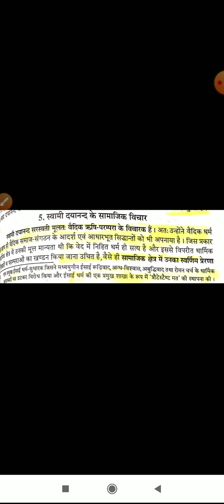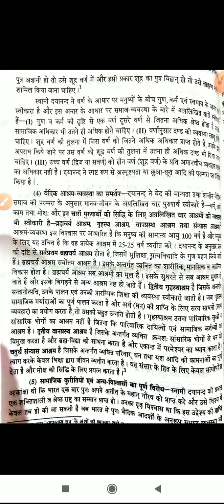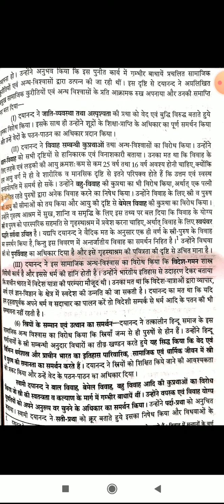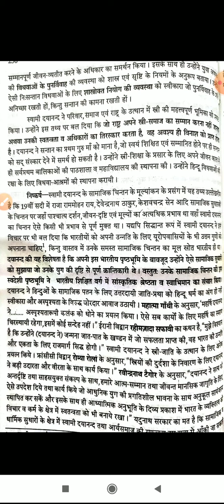SWAMI DAYANAND SARASWATI KE SAMAJIK VICHAR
Class:-M.A.(F)
Paper & Paper Name:-6th(MIPT)
Topic :-SWAMI DAYANAND SARASWATI KE SAMAJIK VICHAR